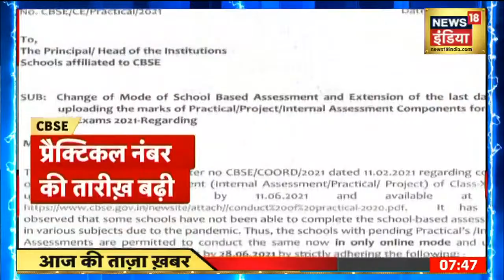Petrol- Diesel की बढ़ती कीमतों से क्या नहीं मिलने वाला है जल्द निजाद ? | News18 India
पेट्रोल डीजल की कीमते हर दिन आसमान छू रही हैं और कई राज्यों में तो ये 100 के पार भी  हो गया. ऐसे में अब केंद्रीय पेट्रोलियम मंत्री ने भी ये संकेत दे दिए हैं कि बढ़ती कीमतों में जल्दी निजाद नहीं मिलेगा। उनका कहना है कि देश में तेल की कीमतों के लिए अंतर्राष्ट्रीय बाजार में आयी तेज़ी ज़िम्मेदार है.